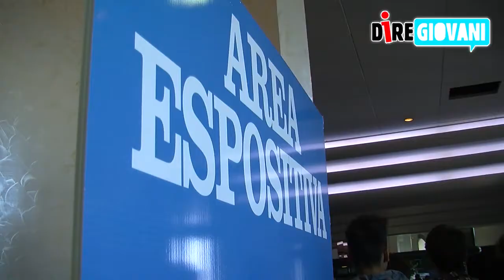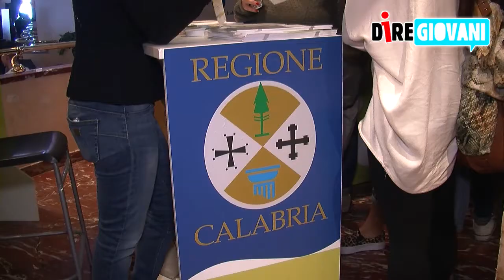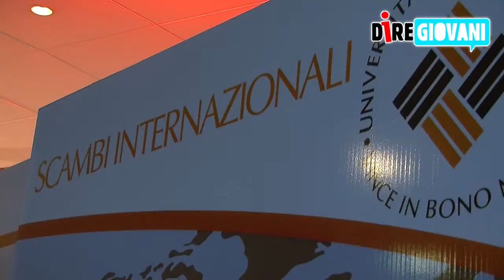20141031 SALONEdelloSTUDENTE TrobiaGarofalo